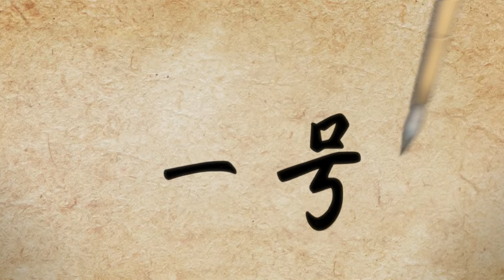Thomas & Friends™ | The Case of the Puzzling Parts | Best Moments | Thomas the Tank Engine | Cartoon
0:00 The Case of the Puzzling Parts
3:00 Number One Engine
6:00 Tiger Trouble
9:00 Hunt the Car